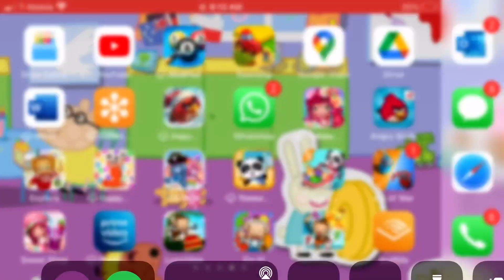December 18, 2020